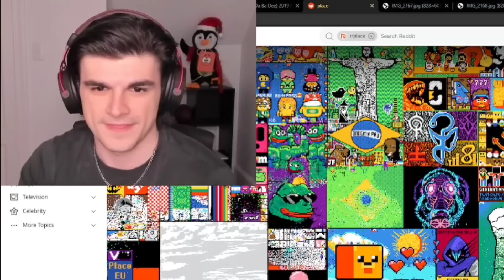Foolish, Roier and Cellbit have a very 'normal' conversation 😭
I think I didn't realized what kind of historic event I was witnessing while watching this 💔